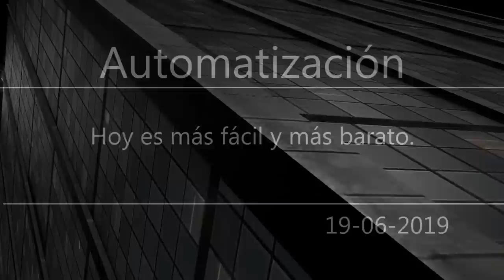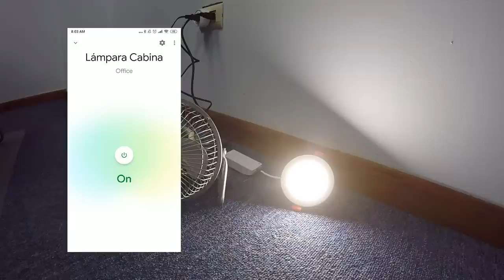Las casas inteligentes hoy son mas baratas y eficientes. | CompuFormulaMx | 19 Junio 2019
Lo que hace 10 o 15 años era un privilegio solo para algunos, hoy está al alcance de todos, de verdad los módulos de automatización han aumentado mucho su eficiencia y al mismo tiempo han bajado los precios llegado a precios que rondan 20 ó 25 dólares los más confiables cuando antes costaban mínimo $120 o $150.
Hoy gracias al HUB de Google Home, Alexa y en la minoría Siri y Cortana todos los fabricantes se han volcado a fabricar módulos de automatización. Por que saben que todos en algún momento vamos a querer o necesitar automatizar algo. Yo en lo particular empecé con algunas cosas en el laboratorio de mi oficina que son al aire acondicionado y las lámparas.  de tal manera que el aire acondicionado hace su rutina de lunes a viernes de 9:00 am a 7:00 pm para mantener la temperatura a 24 grados. Y las lámparas se apagan automáticamente a las 7:10 pm o cuando digo “Ok Google, apaga las lámparas del laboratorio” lo que yo les pueda contar es poco en comparación con vivir la experiencia del internet de las cosas.